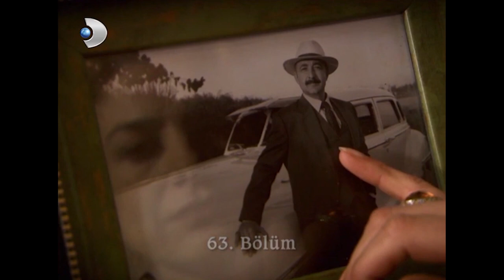Kemal Ve Serap Aşkı 74! - Hanımın Çiftliği Özel Klip